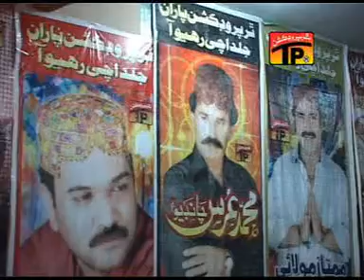Jehn Mal Jani Kha | Mehboob Meer Jat | Album 2 | Sindhi Songs | Thar Production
Album  Number : 2
Album  Name: Jani Te Munjo Jani Aa
Singer Name: Mehboob Meer Jat
MUSIC LABEL: Thar Production

Coming Soon

Get Caller Tune
https:// koyal @TharProductionPak